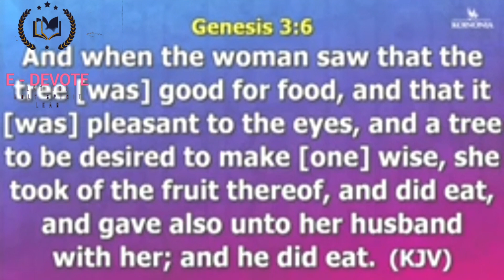HOW SATAN DESTROYS YOUR DESTINY || WITH APOSTLE JOSHUA SELMAN (KOINONIA GLOBAL)